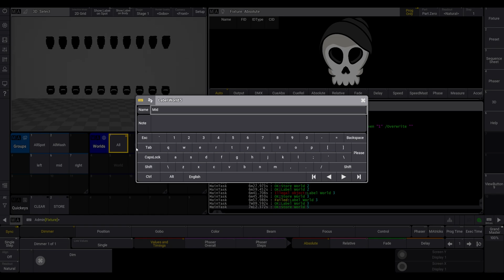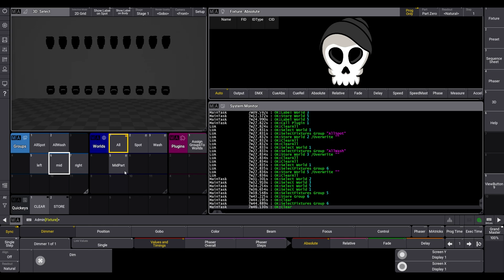GrandMA3 Assign Groups to Worlds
An advanced Workflow, to Assign Groups to Worlds, with a little help from a Plugin.

Insert a Note into a World to Assign the Groups to the World. The groups are either specified with names, in quotation marks, or as numbers, without quotation marks. Separated by a comma.

Groups{"Group Name",6}

Just Copy and Paste the Following Code into a New Plugin.

local function main()
    local worlds = DataPool().Worlds:Children()
    for _, world in ipairs(worlds) do
        local note = world.NOTE
        local pieces = {}
        for match in note:gmatch("Groups%b{}") do
            local contentInsideBraces = match:sub(8, -2)
            for piece in contentInsideBraces:gmatch("([^,]+)") do
                table.insert(pieces, piece)
            end
        end
if pieces ~= 0 then
            Cmd("ClearAll")
            Cmd("Select World 1")
            for _, value in ipairs(pieces) do
                Cmd('SelectFixtures Group '..value)
            end
            Cmd("Store World "..world.INDEX.." /o")
            Cmd("ClearAll")
        end
    end
end
return main